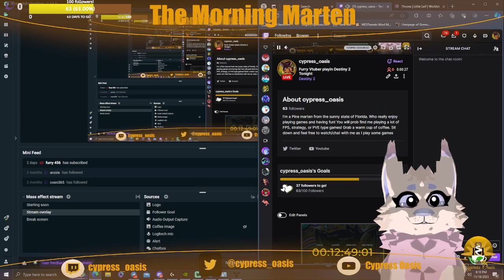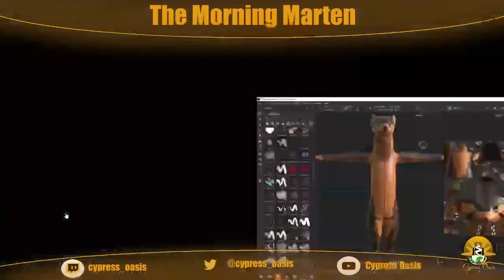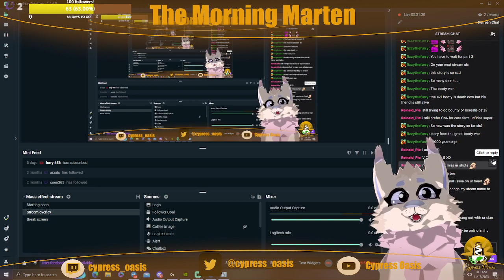Furry Vtuber playin Destiny 2 Tonight 11/17/2023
Furry Vtuber Cypress Oasis playing Destiny 2 on Twitch -- Watch live